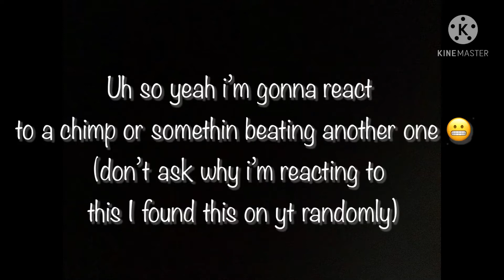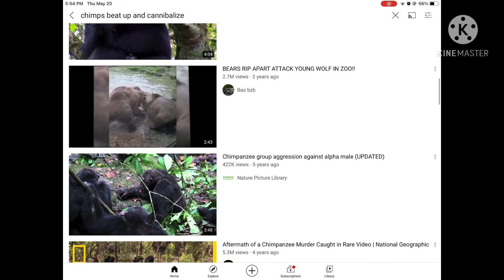reacting to Chimp beating other chimp up ;( (watch at your own risk)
It is not my fault if anyone (probably not) under the age appropriate to talk about death and abuse would click this video.
so don’t hate on me